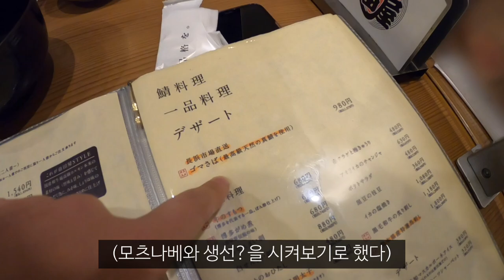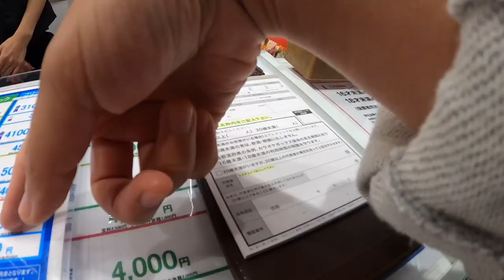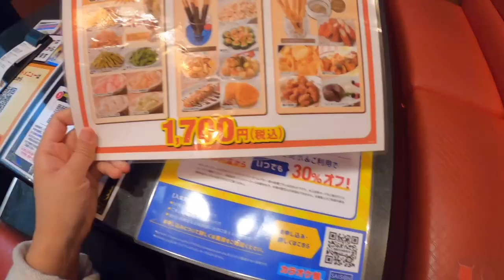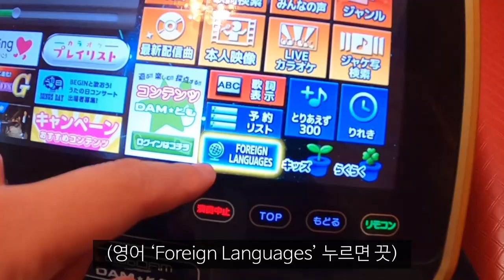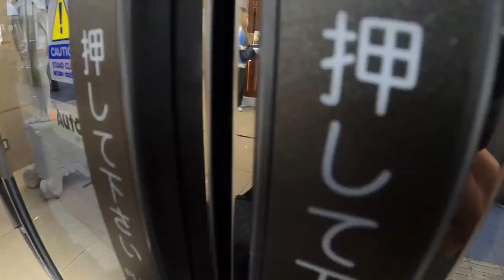일본 숙박비 댕미쳐서 결국 노숙합니다,,,,,,,,,,,,,,,,_해외(81)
일본이 워낙 비싸다 보니 노숙 컨텐츠는 피할 수 없는듯,,,ㅜ